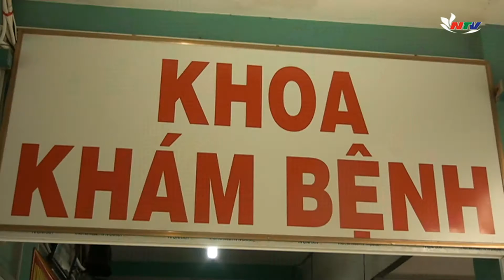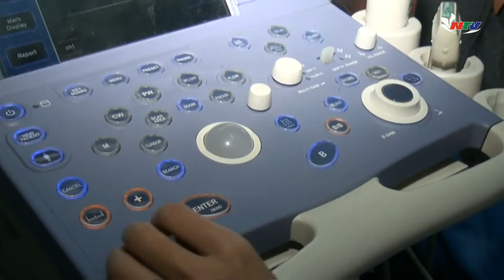Trang địa phương ngày 22/02/2017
Có những nội dung chính:
- Lễ hội Đền Cờn đậm đà bản sắc văn hóa vùng biển
- Lễ hội cầu an cho bản, cho mường nét đẹp văn hóa truyền thống của đồng bào Kỳ Sơn
- Bệnh viện ĐK Nghi Lộc chủ động với cơ chế tự chủ